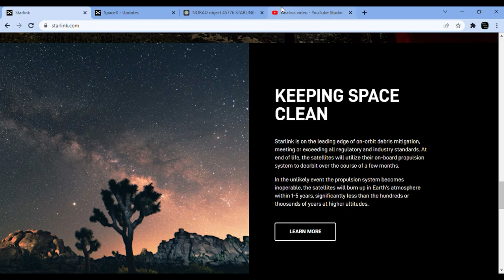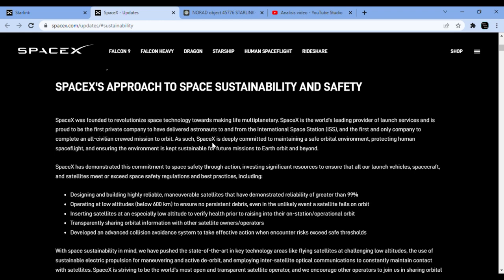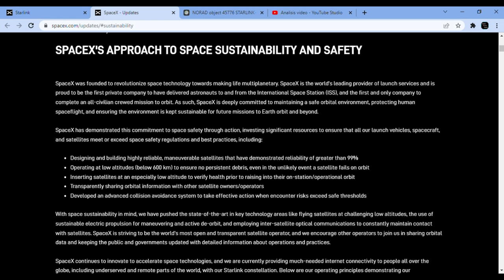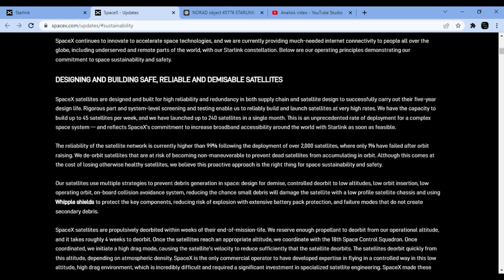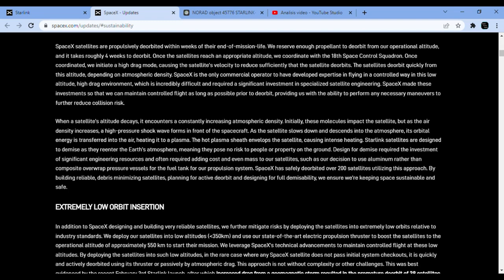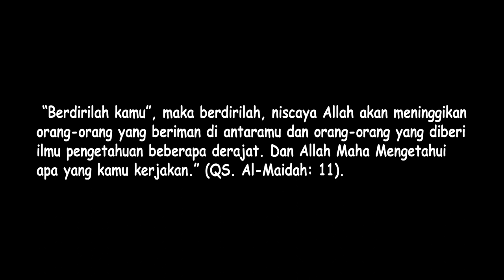Satelit Starlink Ramah Lingkungan? Bagus Untuk Masa Depan?